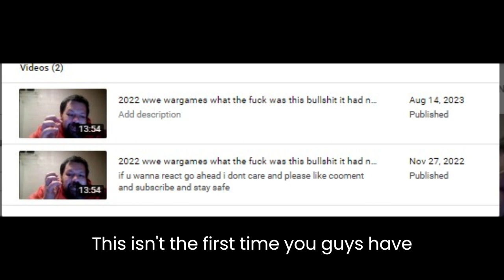youtube is screwing up royally